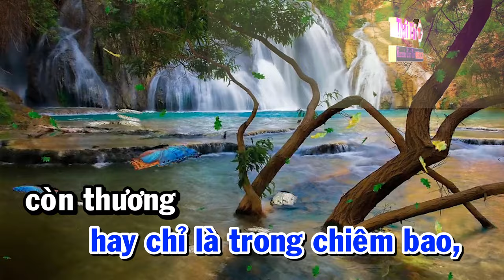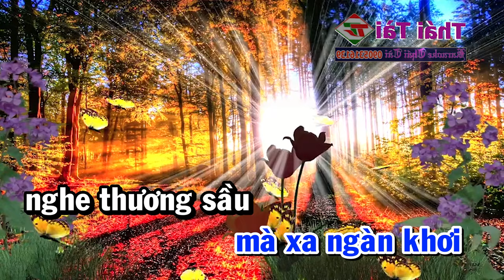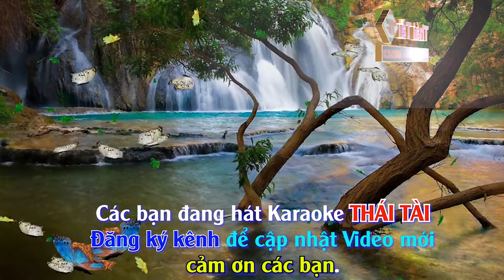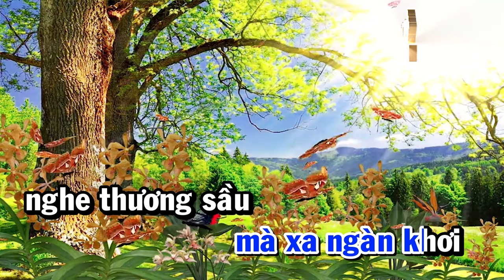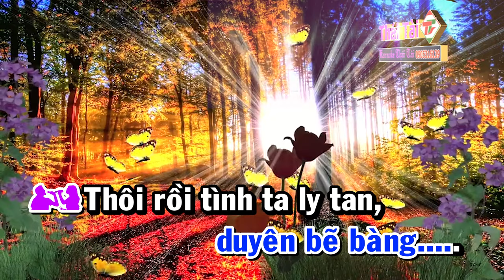Karaoke Đêm Cuối Song Ca Nhạc Sống | Thái Tài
❖ Bài hát : Đêm Cuối
❖ Sáng tác : Ngọc Sơn ( Trẻ )
❖ Thể loại :  karaoke
❖ Trình bày : Thái Tài